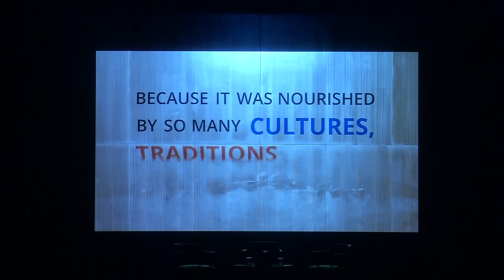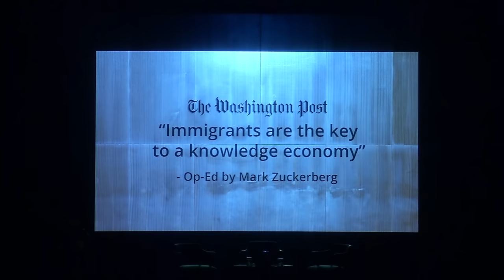Immigration: Pathway to the American Dream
On Thursday, Oct. 1, 2015, the LBJ Presidential Library hosted a discussion on immigration in commemoration of the 50th anniversary of President Johnson's signing of the Immigration and Nationality Act of 1965.

The panelists included Dr. Victoria DeFrancesco Soto, a professor and outreach director for the Center for Mexican American Studies at UT Austin, a political analyst for Telemundo, and a contributor to MSNBC and NBCNews.com; Tom Gjelten, a correspondent at NPR for over 30 years and author of "A Nation of Nations: A Great American Immigration Story"; Bill Hammond, CEO of the Texas Association of Business.

The events partners included Center for Mexican American Studies at The University of Texas at Austin, FWD.us, and the Indian American Coalition of Texas. Event presented by AT&T.